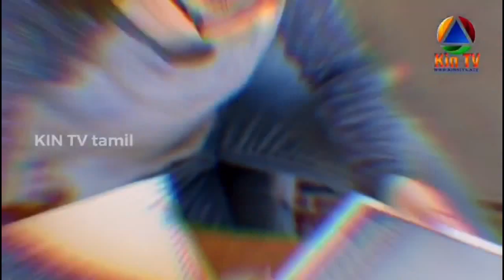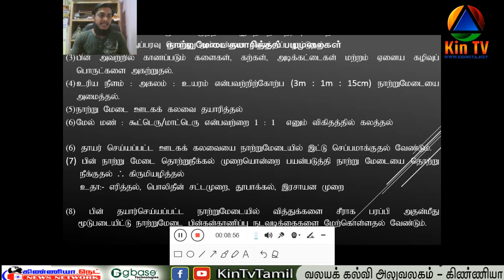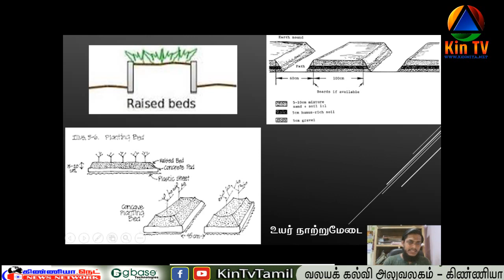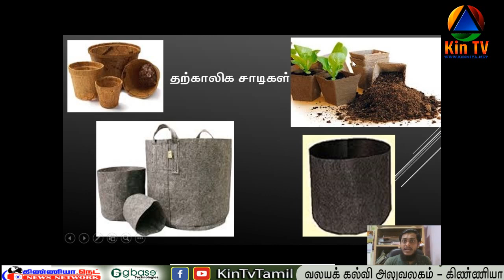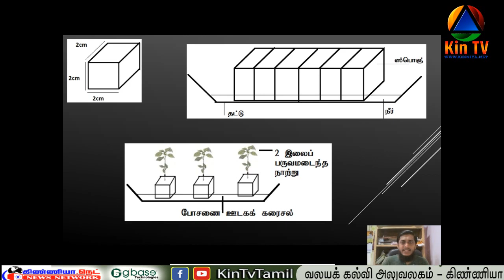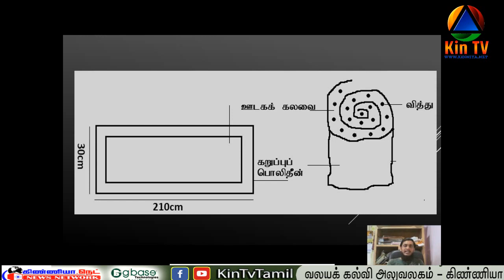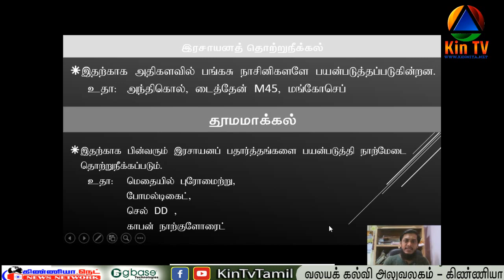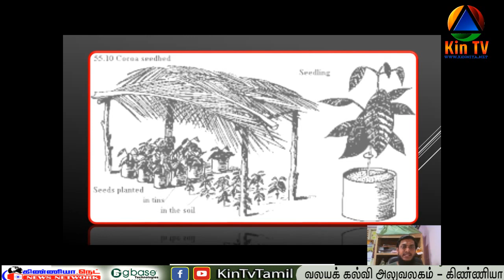"பள்ளிக்கூடம்" GCE A/L Agriculture Science- - Part 02By Mr. M.N.M. Sufiyan BA, PGDE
"பள்ளிக்கூடம்" GCE A/L Agriculture Science-  - Part 02
By Mr. M.N.M. Sufiyan BA, PGDE

இந்த பாடத்தை Youtube இல் பார்வையிட..

 “பள்ளிக்கூடம்”